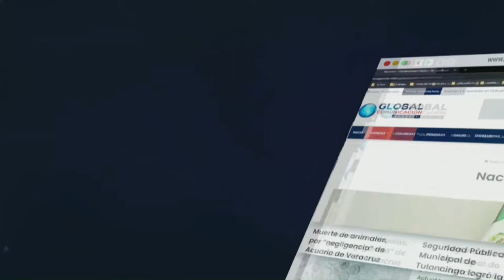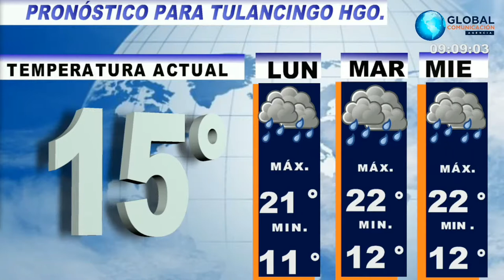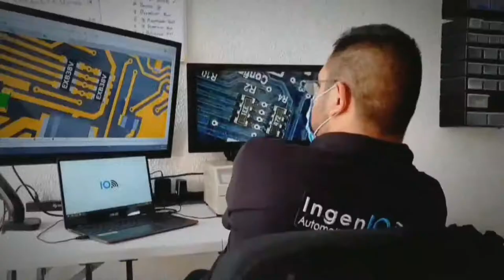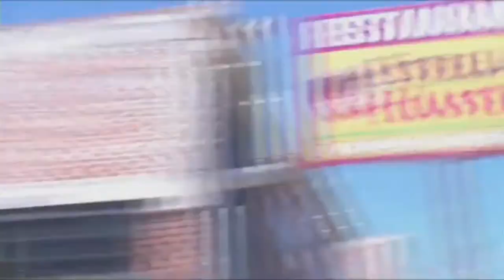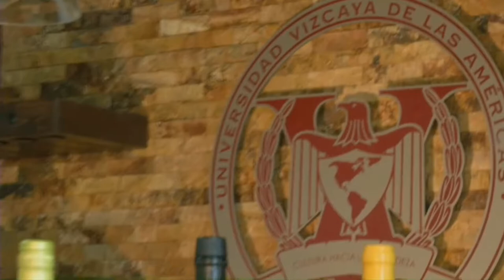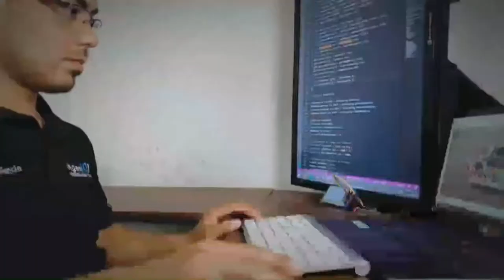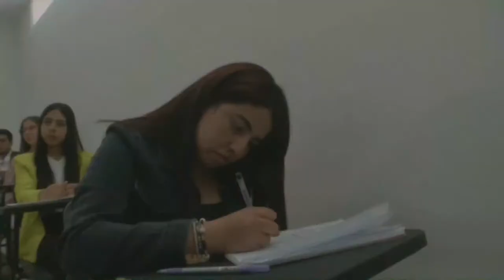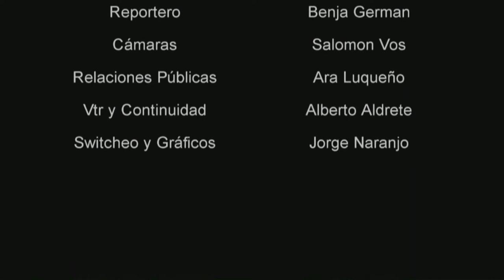Global tv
noticias